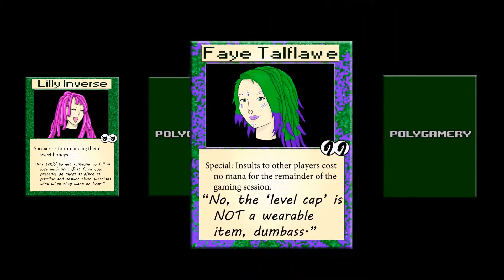Finally Some Actual Gameplay - Tokimeki Memorial Girl's Side First Love Plus Ep 2!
Sexy teachers and annoying little brothers are the focus of this episode. ;3 Lilly is determined to change Faye's mind yet!